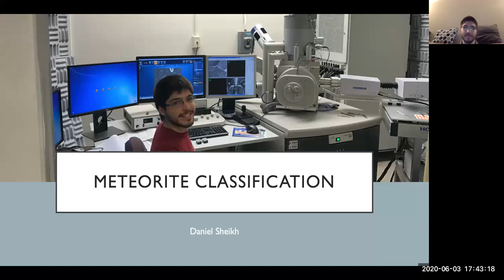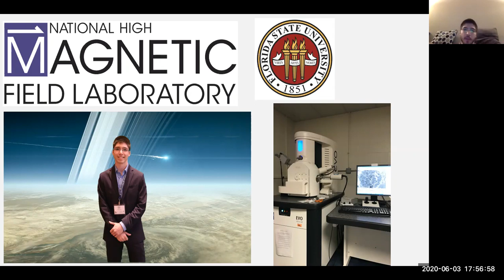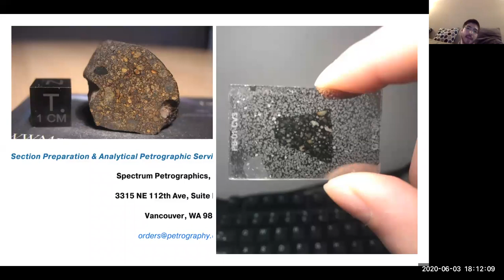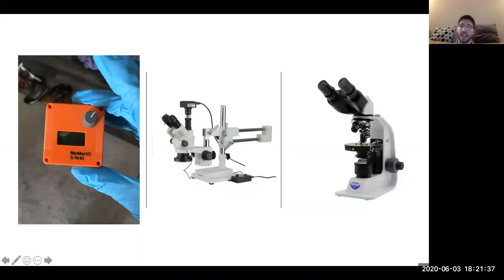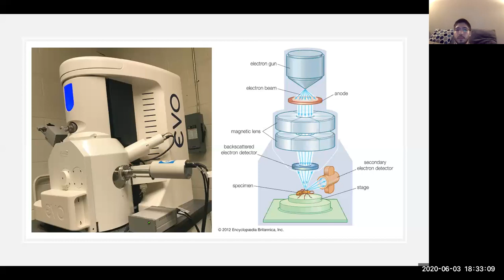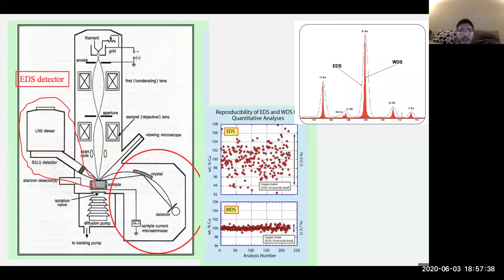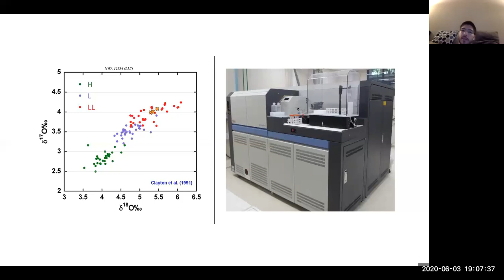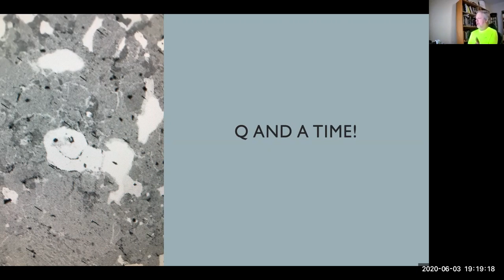How are Meteorites Classified? From the Lab Intro ☄️Meteorite Classifier Daniel Sheikh & Topherspin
In this week's (6-3-2020) video Hangout, we discuss the science behind classifying meteorites and getting them published on the Meteoritical Bulletin Database. This is the 3rd episode of "From the Lab" and is more of a deep intro conversation with Daniel.

I host these video hangouts weekly and welcome you to join us. (see newer video for details)

Guest speaker:   Daniel Sheikh (Meteorite Classifier, Current PhD Geochemistry Student, FSU)

Host:   Topher Spinnato (Owner: Topherspin Meteorites, Communications Director of the Meteorite Club, & International Meteorite Collectors Association - IMCA #6236)